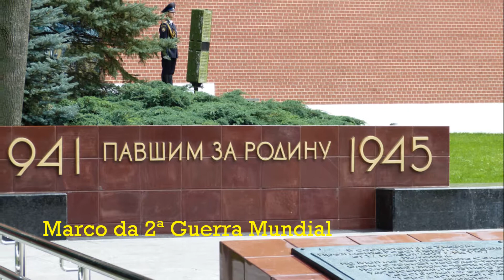Praça Vermelha - Moscou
A Praça Vermelha (em russo: Krasnaya ploshchad) em Moscou é conhecida pelos grandes desfiles militares da Rússia. A praça é próxima a cidadela real, conhecida como Kremlin. A Praça Vermelha pode ser considerada como a praça central de Moscou e de toda a Rússia.